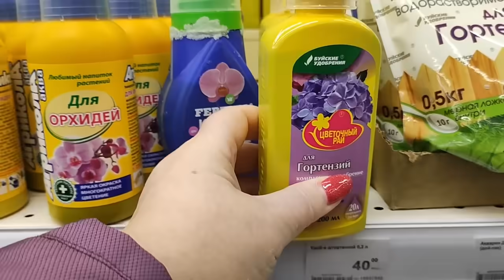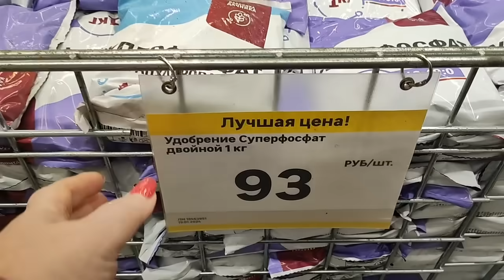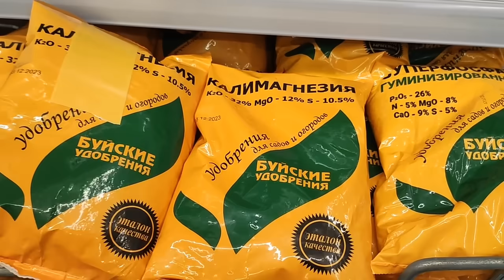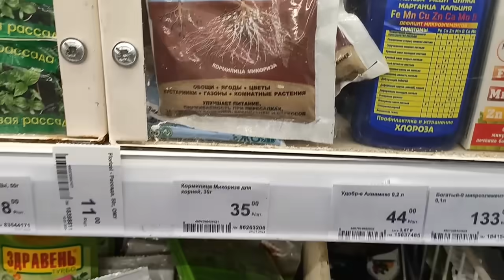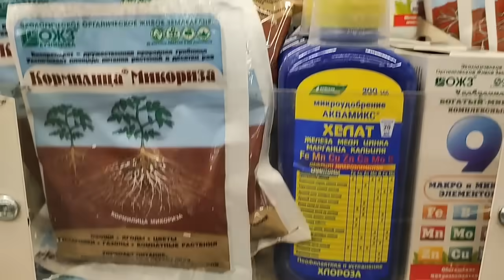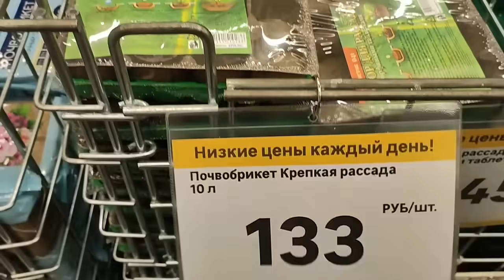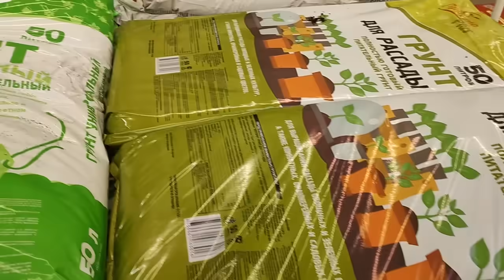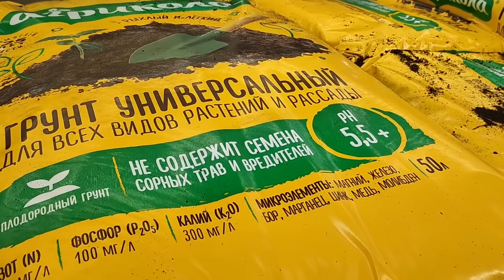В Леруа за удобрениями ,чего там только нет !!! Грунты ,биогумус ,перегной .Обзор .